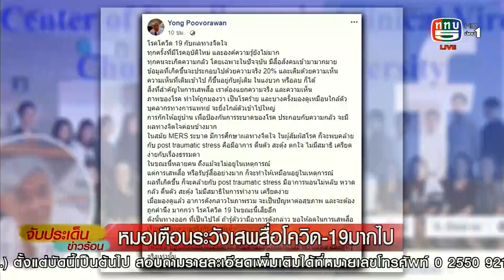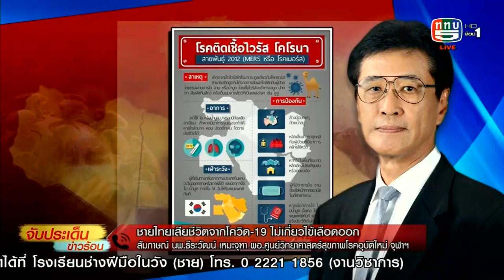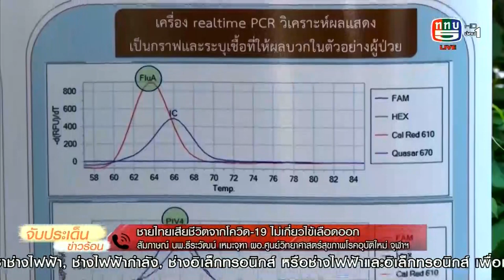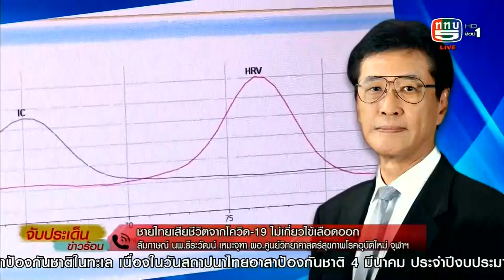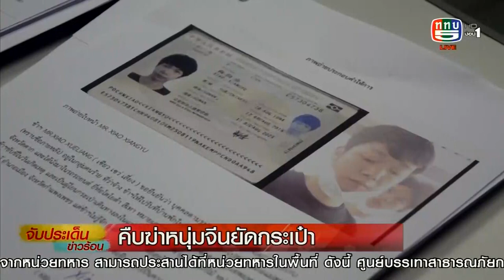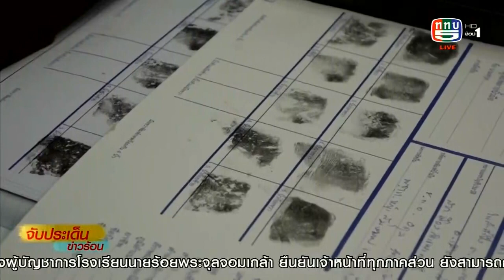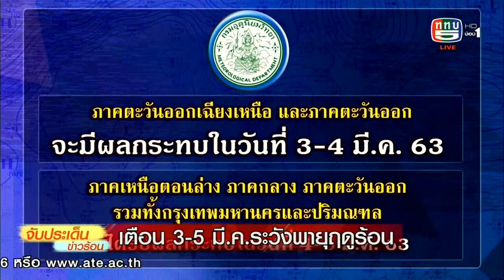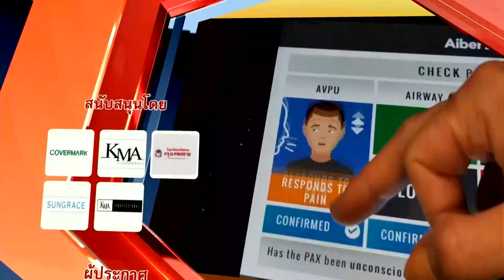เฟิร์น สุชาดา นิ่มนวล